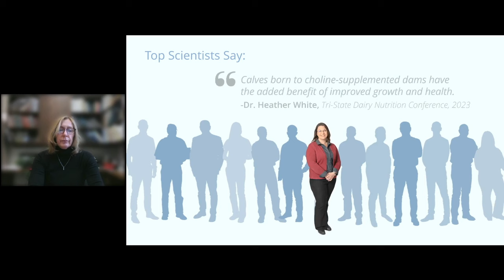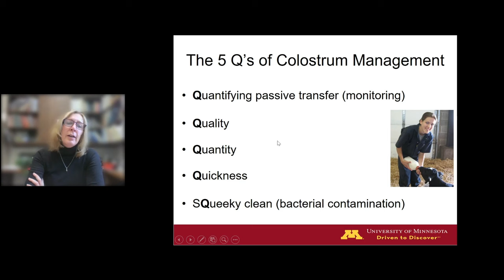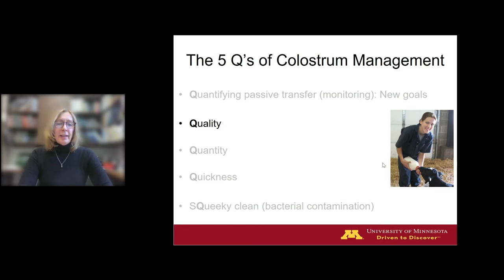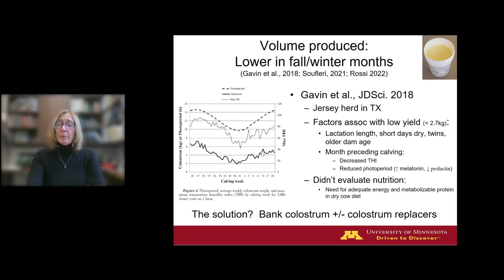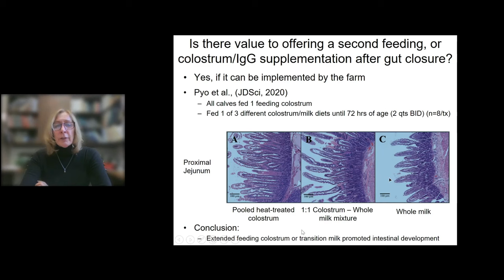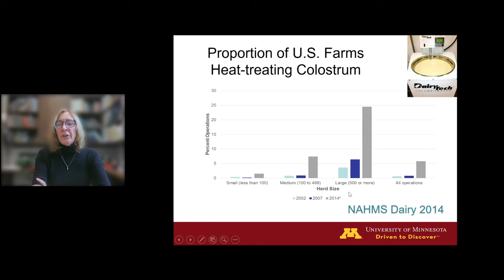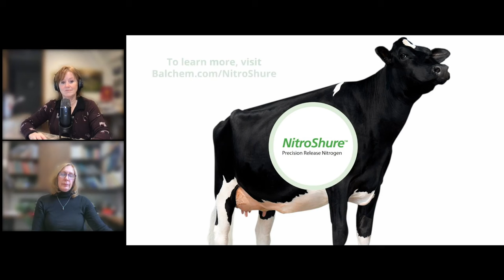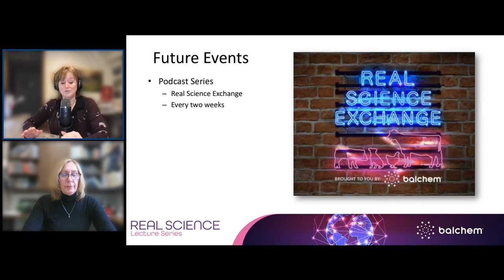Colostrum is Liquid Gold – Now Let’s Get the Most We Can Out of It with Dr. Godden, University of MN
Today we welcome Dr. Sandra Godden from the University of Minnesota to discuss what’s new in colostrum management. View her slides and find your ARPAS certificate